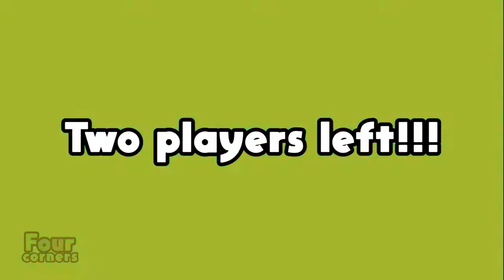Tannerites! Four Corners in Jammies with That YouTub3 Family! Four Corners Blindfolded!